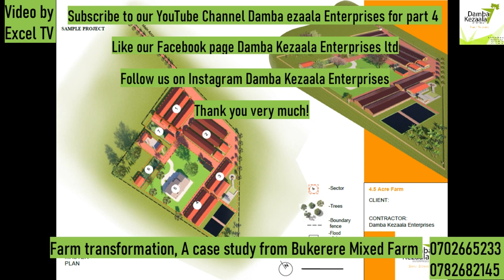How to sustainably transform your farm part 3